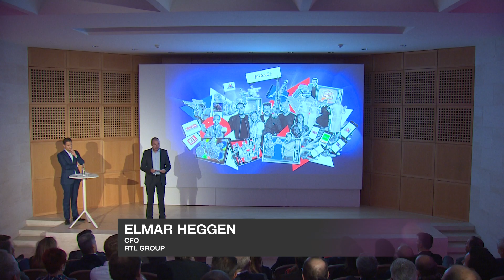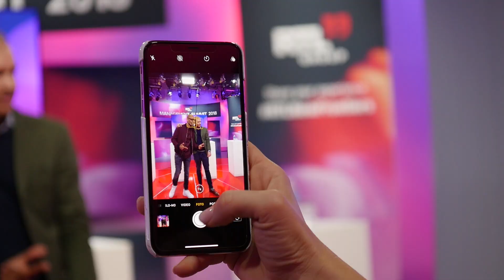Aftermovie of RTL Group Management Summit 2018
Watch the highlights of RTL Group`s 2-day Management Summit in Luxembourg, which brought together over 90 top executives from across the Group.